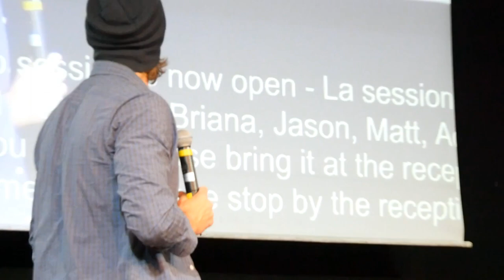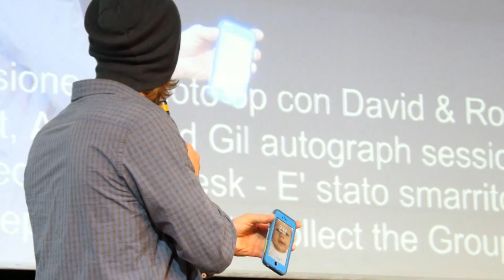J2 Talk About The Twins and Odette